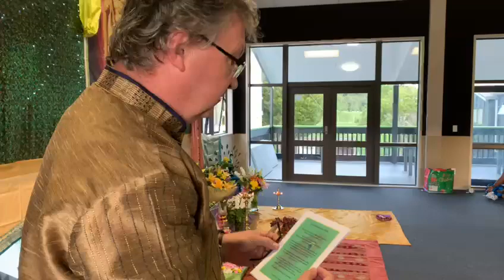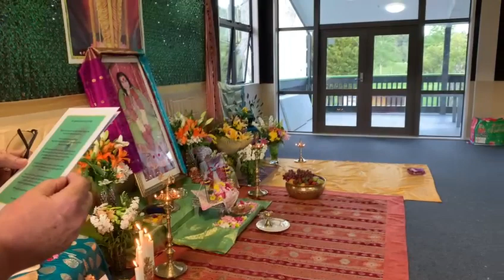Thank You message to Shri Mataji from French collective for Shri Kartikeya Puja 28th Nov 2020 in NZ